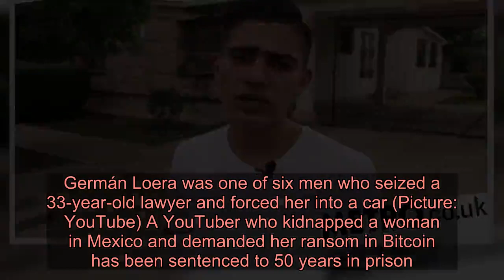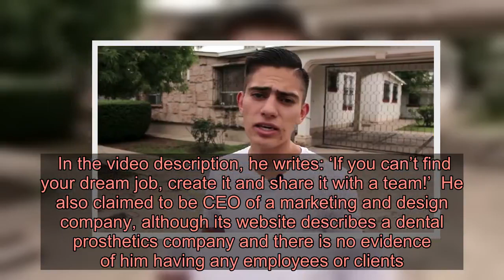Mexican YouTuber kidnapped woman and demanded Bitcoin ransom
Germán Loera was one of six men who seized a 33-year-old lawyer and forced her into a car (Picture: YouTube) A YouTuber who kidnapped a woman in Mexico and demanded her ransom in Bitcoin has been sentenced to 50 years in prison.  Germán Loera, 25, who describes himself as an entrepreneur, was part of a gang of six who grabbed a 33-year-old lawyer off a street in Chihuahua City and bundled her into a car.  Thania Denisse was taken to a house rented by Loera, who demanded 2 million pesos (£80,500) in Bitcoins for her release.  Police rescued the lawyer two days later and managed to arrest four of the culprits.   Loera’s videos have racked up hundreds of thousands of views (Picture: YouTube) Chihuahua district attorney Cesar Peniche told local media Loera was ‘a very experienced person in internet communication’ who tried to direct the kidnapping negotiations online.  But Mr Peniche added that ‘on the issue of Bitcoins, even if it is a novel instrument, it is also traceable in the end’, and that the kidnappers’ digital footprint allowed police to find them.  Advertisement   Advertisement   It was later revealed that Loera’s father had been beheaded and his body thrown outside a funeral home just a few weeks before the YouTuber hatched his plan.  Prosecutors told local media that he and four other people whose headless bodies were taken to the same place had been involved in bloody clashes between members of the Sinaloa Cartel and the Juarez Cartel.  Authorities found no connection between the murder and Ms Denisse’s kidnapping, according to Spain’s El País.  Loera has tens of thousands of social media followers and racked up almost 400,000 views on his motivational videos, some of which came after his arrest made him notorious in the Mexican media.   Loera is believed to have masterminded the kidnapping and got five others to do the dirty work One of his most popular videos features a keynote speech he gave to the 2017 World Congress of Young Leaders for Peace, organised by a pan-American human rights organisation.  In the video description, he writes: ‘If you can’t find your dream job, create it and share it with a team!’  He also claimed to be CEO of a marketing and design company, although its website describes a dental prosthetics company and there is no evidence of him having any employees or clients.  A company Loera claimed to have done business with said after his arrest that it had nothing to do with him or his brand.  His social media profiles are now littered with comments calling for him to be punished or trolling him after his arrest and conviction.   Loera’s social media profiles have been subjected to trolling and calls for capital punishment since his arrest A few weeks before his kidnapping, he wrote: ‘If 2017 was excellent, imagine what awaits us for in 2018, amigos!’  Advertisement   Advertisement   Daniel Hernández commented on the post on Tuesday: ‘The surprise of 2020 was better.’  Prosecutors said the 25-year-old masterminded